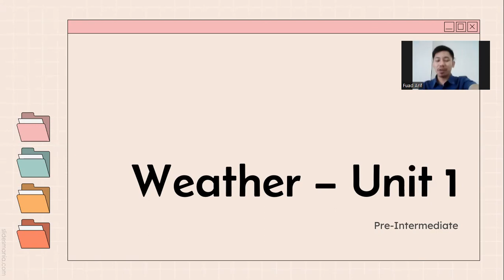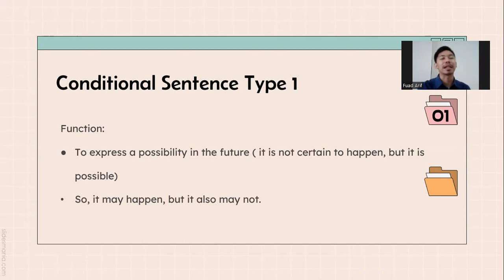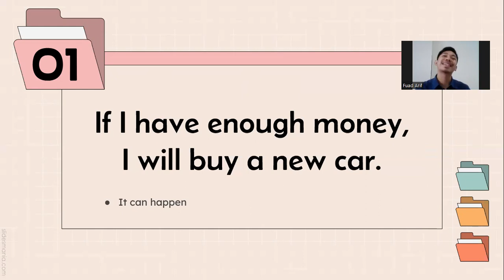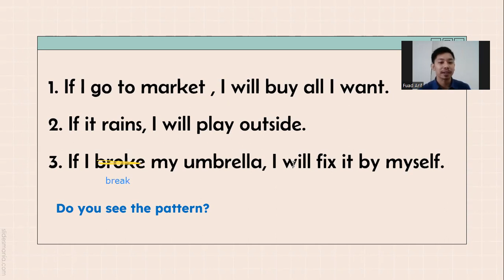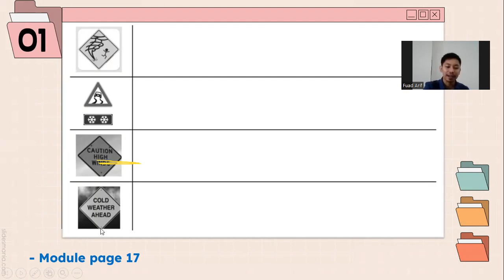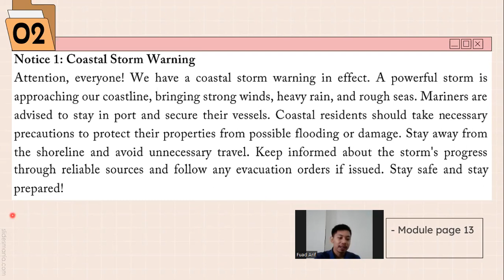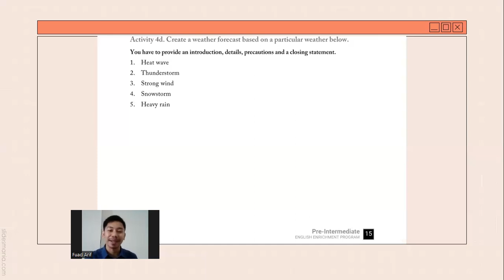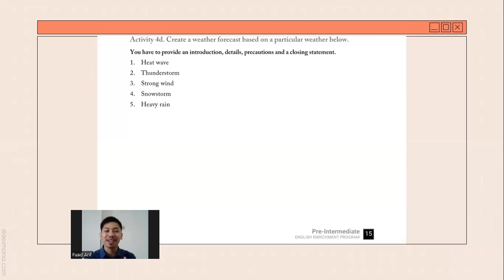Pre-Intermadiate - Unit 1